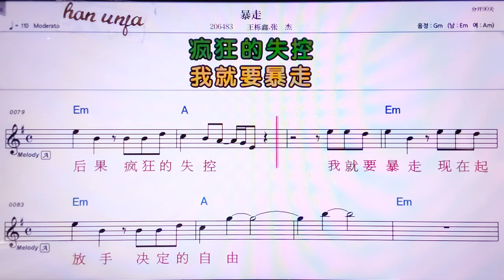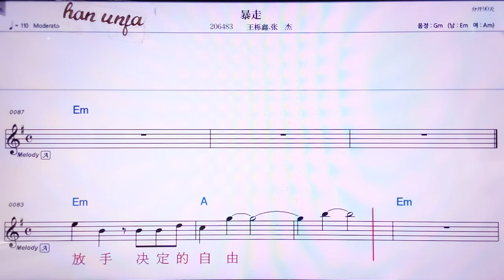💖빠오저우/왕위에씬 짱지에 👍MR,노래방, 악보, 코드,Karaoke With Sheet Music